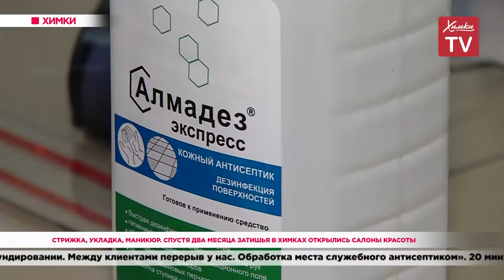Стрижка, укладка, маникюр. Спустя два месяца затишья в Химках открылись салоны красоты. 04.06.20